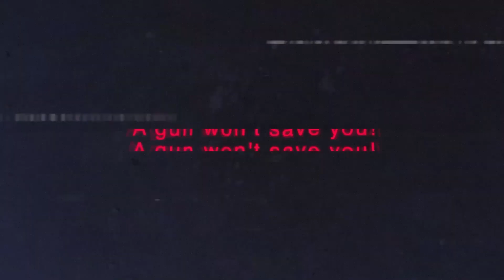We Are Being Hunted By the Smiling Ones | Creepypasta Stories Ep. 56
This creepypasta horror story follows a mother realizing her town is being infiltrated by unnerving strangers with frozen grins and an appetite for kidnapping residents. As her daughter is taken, she joins other victims determined to expose the sinister hidden agenda of these creatures called The Smiling Ones. But is a monster's mistake their only hope for revenge?
This original monster tale plays on fears of malicious entities hiding in plain sight as they secretly prey upon the vulnerable. The vivid depictions will give you chills as the tale builds toward a final showdown. When darkness wears familiar faces, who can you trust?